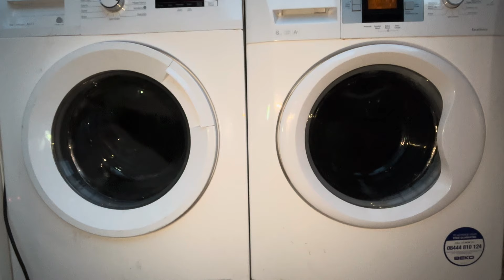Wash race BEKO vs BEKO mixed fabric 40 with Quick